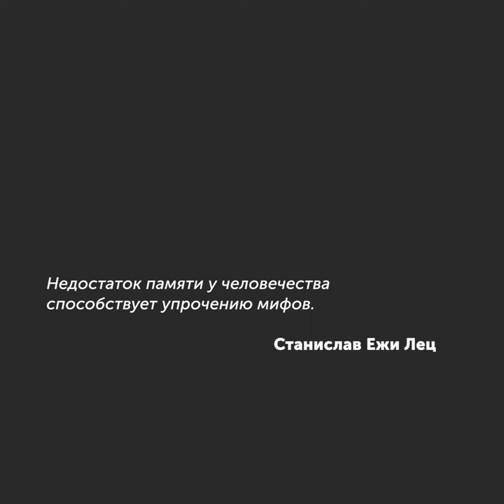Тайны терракотовой армии / Мифы — МГПУ